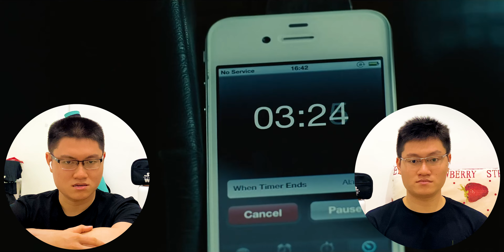TAKEN 2 (2012) | FIRST TIME WATCHING | MOVIE REACTION | SUBTITLES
Chapters
00:00 - Albania, Tropoje
01:59 - Los Angeles, boyfriend
04:44 - Paris, hunt
06:29 - Istanbul
08:29 - Leanor, begin
11:22 - Kimmy's mission
19:46 - Save Leanor
23:20 - Three weeks later

Liam Neeson movie reaction